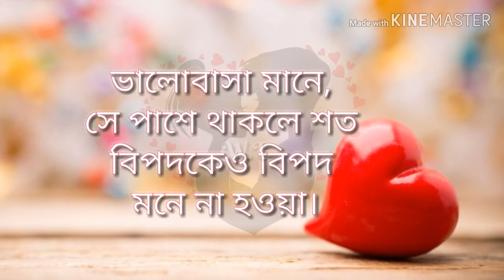বিবাহ বার্ষিকীর শুভেচ্ছা ভালোবাসার মানুষের জন্য 5 || anniversary wishes for husband in bangla.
আপনার প্রিয়জনকে খুশি করতে এই উপহারগুলোর মধ্যে কিছু দিতে পারেন,যা আপনি পেয়ে যাবেন অনেক ডিসকাউন্ট মূল্যে :

husband status
husband wife status
husband love status
husband and wife love whatsapp status
my husband
love song for husband
best husband status
my husband status
song for husband
love status for husbandstatus for husband
my dear husband
husband song
husband wife love status
hubby
romantic song for husbandhappy birthday husband whatsapp status
husband love song
my hubby status
miss u husband status for whatsapp
i love my husband
my husband my best friend whatsapp s..
husband wife romantic status
hubby wife love status
songs for husband from wife
song for husband from wifehusband song status
miss you husband status female
husband wife love
missing husband status for whatsapp
husband
best song for husband
husband status Song
love songs for husband from wife
happy birthday my husband
status for husband love
husband status for whatsappsong dedicated to husband
hubby status
husband ke liye song status female ver..
husband wife song
husband birthday wishes
happy husband day
my hubby
husband wife love song
happy birthday husband
dear husband
hubby love statushusband birthday song
happy birthday my husband song status
husband birthday status
miss you husband status
miss you hubby whatsapp status
husband wife song status
my dear husband status
Songs for husband
romantic songs for husband
husband birthday song status

বিবাহ বার্ষিকীর শুভেচ্ছা ভালোবাসার মানুষের জন্য।anniversary wishes for husband in bangla.

বিবাহ বার্ষিকী উপলক্ষে মেসেজ,
happy marriage day,
মেরেজ ডে মেসেজ,
বিবাহ বার্ষিকী,
marriage day wishes,
marriage day,
marriage anniversary wishes,
বিবাহ বার্ষিকীর শুভেচ্ছা,
happy anniversary wishes,
anniversary wishes,
শুভ বিবাহ বার্ষিকী,
বিবাহ বার্ষিকী গান,
anniversary wishes for husband,
marriage day sms,